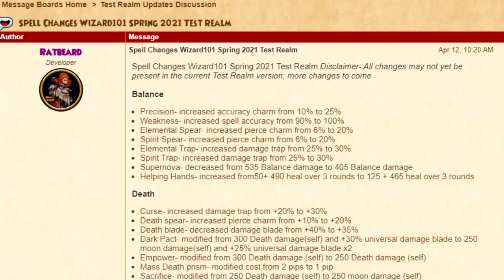Wizard101: *NEW* Spell Changes! (Mass Prisms, Triage, and More)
Wizard101: New Spell Changes Part 2

BIG Shoutout to the Mega Supporters of the Channel:
BroadwayPixels
Stephen Webber
Jennifer Nicastro
Maureen

Wizard101 2021
Wizard101 Test Realm
Wizard101 Spring Test Realm